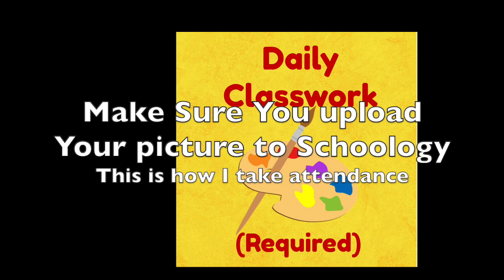Tuesday December 15th - 4th Grade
Let's draw a Symmetrical Nativity Scene